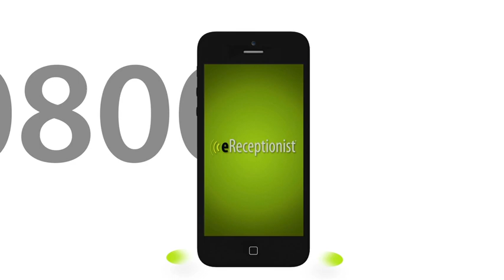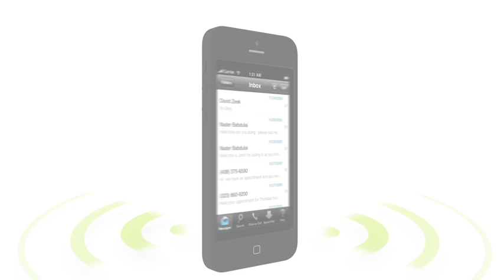How call management can be improved for UK businesses with eReceptionist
With eReceptionist working for your business you'll get great call management allowing you to improve your business. Visit eReceptionist.co.uk for your free 30 day trial. No contracts, no hardware, and all from 30p a day